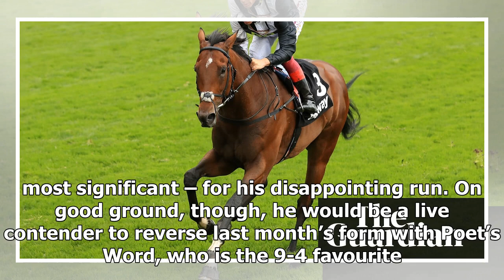Cracksman will run in King George at Ascot if enough rain falls | k production channel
The potential shape of the King George VI & Queen Elizabeth Stakes at Ascot on Saturday changed abruptly on Thursday morning when Cracksman, the Champion Stakes...